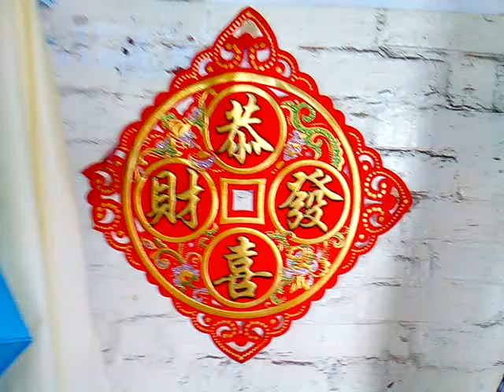VID 20171230 154150春喜招財吉祥字欣賞 恭喜發財